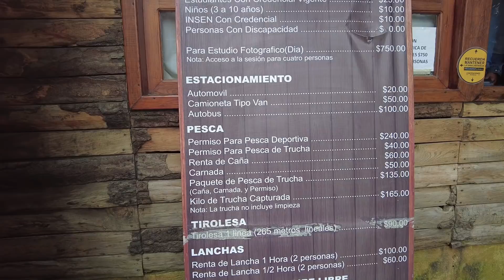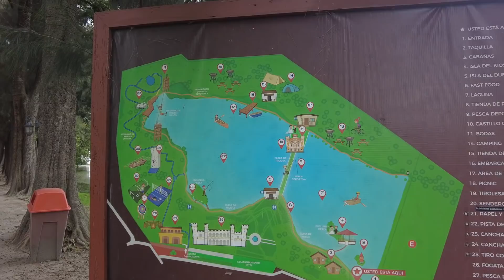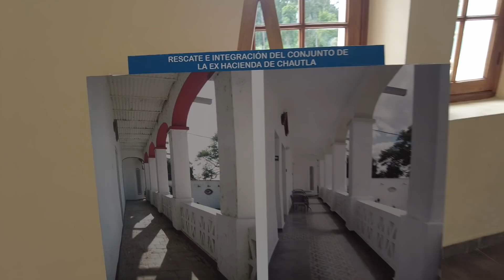🇲🇽VISITANDO un LUGAR MUY ICÓNICO de MÉXICO😍 AQUI GRABAN las NOVELAS, SERIES, PELÍCULAS MEXICANAS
Ruso visitando la ex hacienda de Chautla en Puebla. Un lugar muy iconico de Mexico.